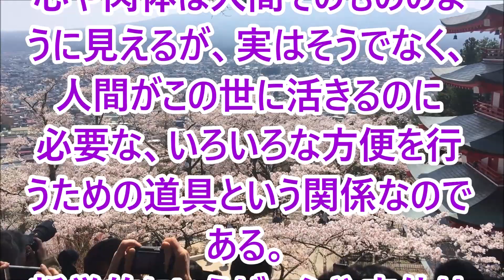応援する言葉２９１